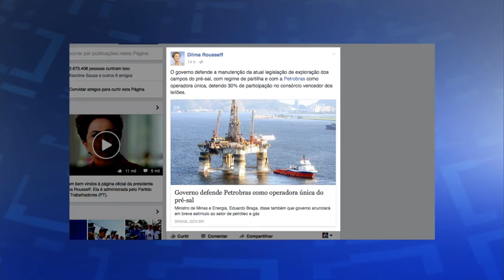Últimas - Número de mortes em rodovias federais diminui 10%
ÚLTIMAS 15h - 18.02.16: Números da Operação Rodovida, realizada pela Polícia Rodoviária Federal, indicam que o número de acidentes nas estradas federais diminuiu 30%, e a quantidade de mortes, cerca de 10%. Veja também: a presidenta Dilma Rousseff publicou em seu perfil no Facebook que a Petrobras deve continuar sendo a única companhia a operar no Pré-Sal. E mais: famílias que recebem Bolsa Família receberão, impressas no extrato do benefício, mensagens de alerta sobre o mosquito Aedes aegypti.